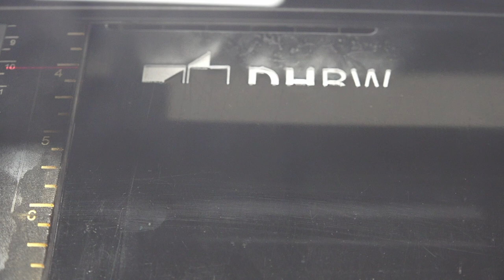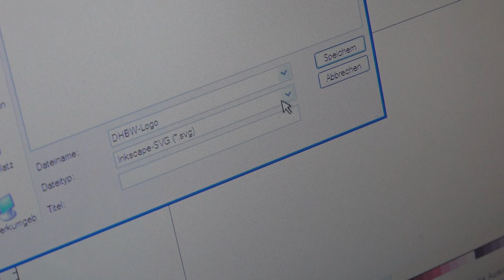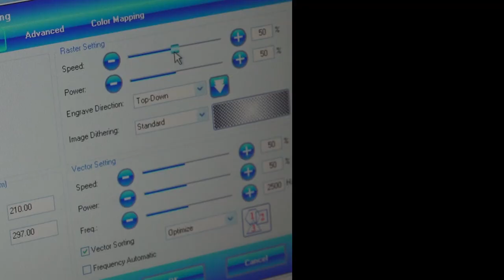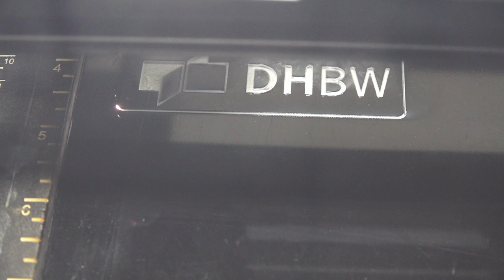Tutorial Laserschneiden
In diesem Tutorial erklärt unser Schulpraktikant im Detail, wie die Laserschneidemaschine im Labor der DHBW Mannheim funktioniert und welche Parameter man einstellen muss.

Konzeption und Schnitt:  @superorigami1869

@superorigami1869 und Markus VOẞ: Tutorial Laserschneiden. Lernvideo. Duale Hochschule Baden-Württemberg Mannheim, 2022.